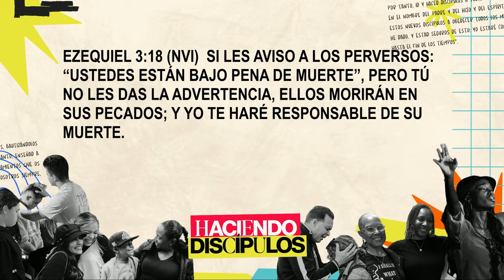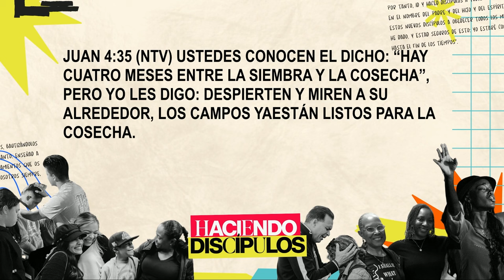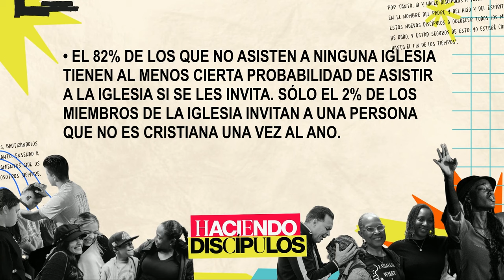Traer la Cosecha Para Hacer Discipulos